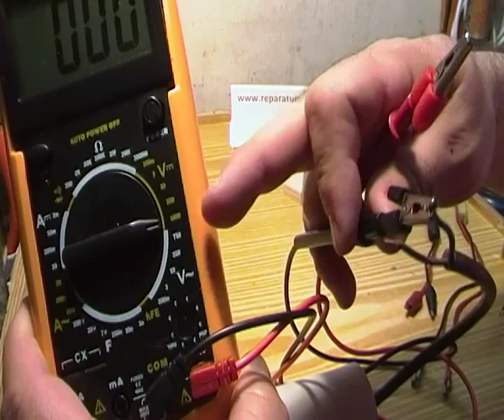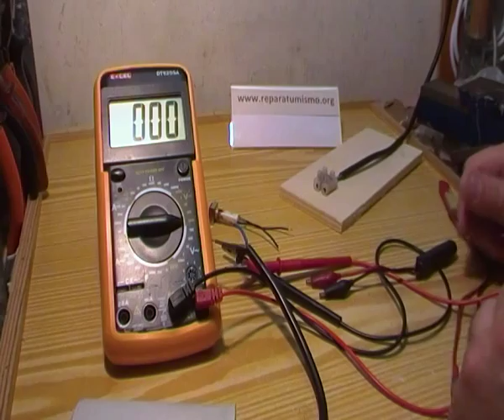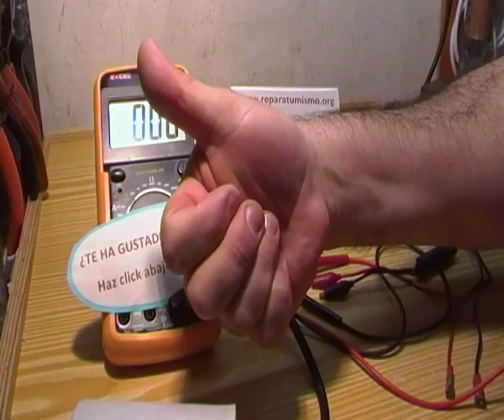CONDENSADORES DE MOTOR SE CARGAN EN AC, ALMACENAN DC